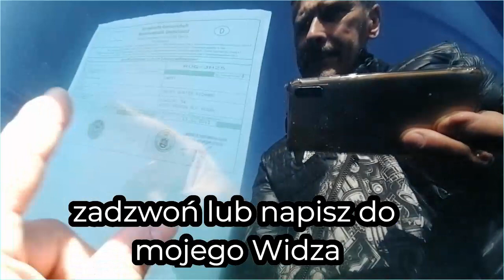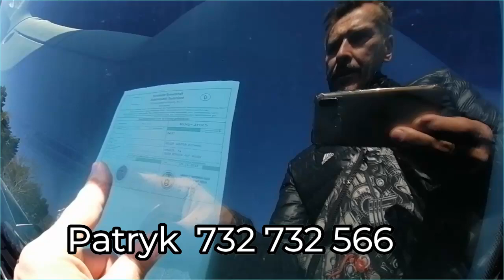Kilkaset Aut Nieco Tańszych na Tym Placu..Marzec 2022r..